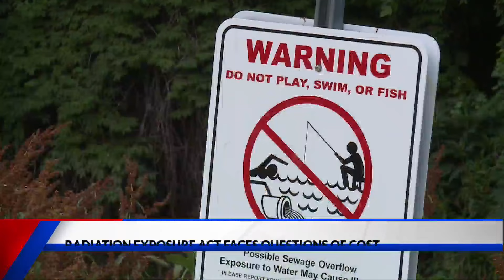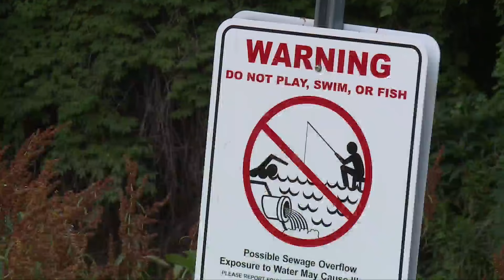Hawley stands with striking teamsters at Graybar Electric amid contract dispute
Missouri U.S. Sen. Josh Hawley paid a visit to striking teamsters Saturday morning at Graybar Electric.